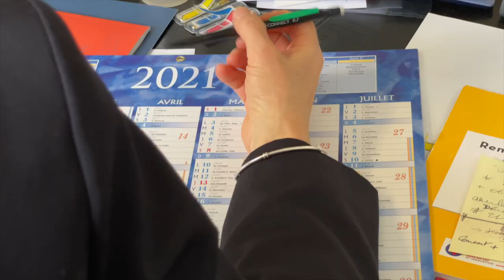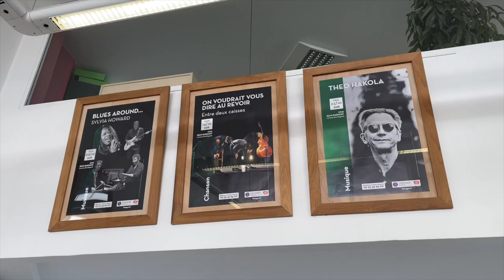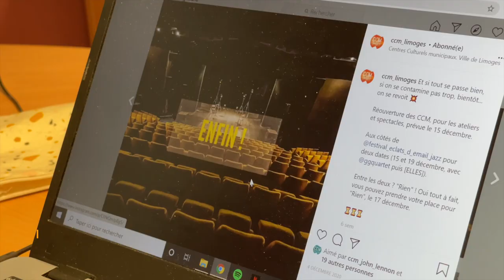Résistances Culturelles - Ep 1 - Poésie en résidence - Les CCM à la maison #16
« Poésie en résidence » une fenêtre ouverte sur les coulisses de la résidence de création du duo formé par Loïc Lantoine au chant et François Pierron à la contrebasse.

Invité dès le mois de janvier à plonger dans le quotidien des centres culturels de la ville de Limoges, Nicolas Fay réalise « Résistances culturelles » au cœur des coulisses des spectacles et des ateliers.
Une web série en 5 épisodes à suivre tous les vendredis à 20h du 5 mars au 2 avril 2021, en exclusivité sur la chaine YouTube des CCM.